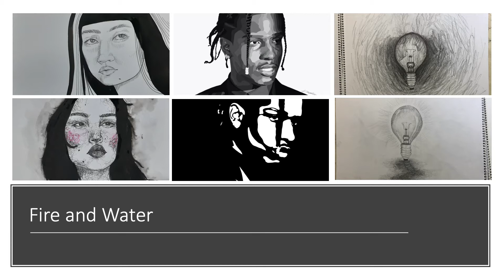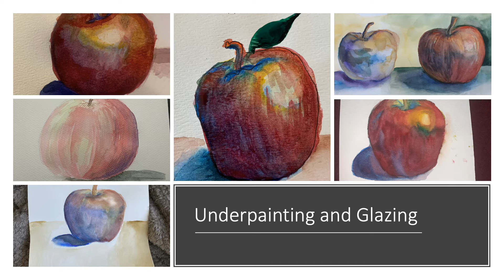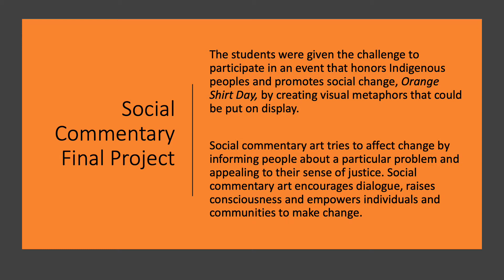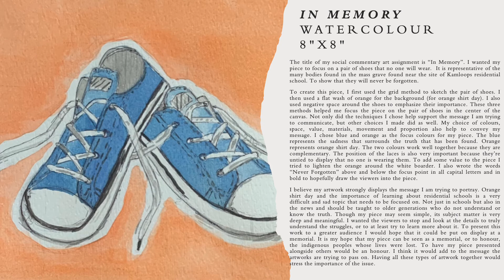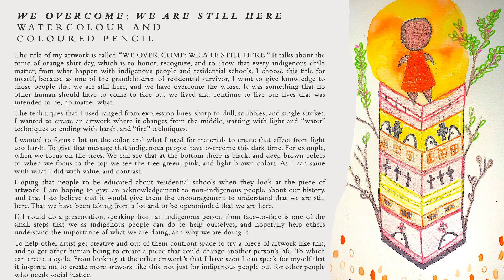AWM - Visual Arts Drawing and Painting - Share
Gr. 11 and 12 Visual Arts Drawing and Painting, Octomester 8, 2021